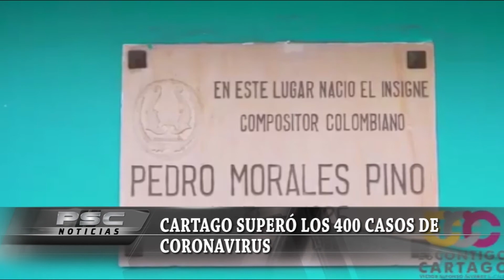Cartago superó los 400 casos de Coronavirus